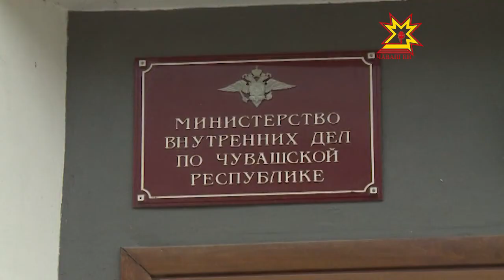ШĔМ «К» пайĕн юбилей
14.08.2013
15 çул каялла Шалти ĕçсен министерствинче «К» пай йĕркеленнĕ. Ун чухне специалистсен ытларах кĕсъе телефонĕ çинчен укçа вăрлакансемпе кĕрешме тивнĕ. Анчах киберпреступниксем çын пурлăхне хапсăнмалли çĕнĕрен çĕнĕ мел шухăшласа тупаççĕ. Виртуаллă тĕнчери преступленисемпе кĕрешекенсемпе пирĕн корреспондент Алексей Иванов тĕл пулчĕ.